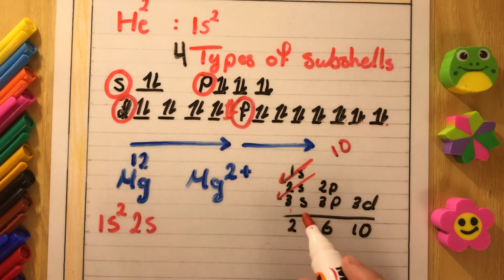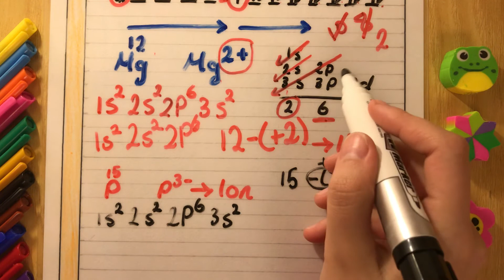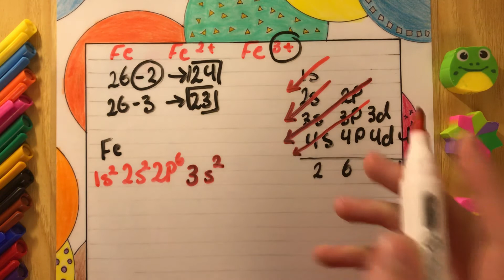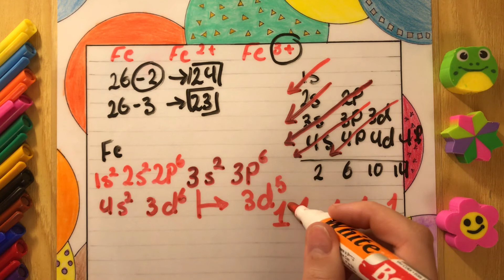Electron configuration class 43 | chemistry 101